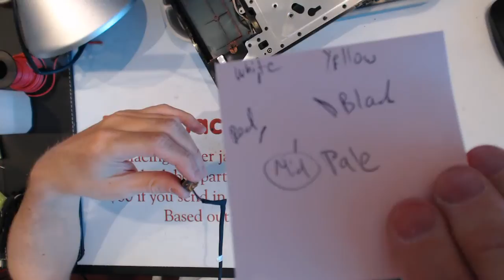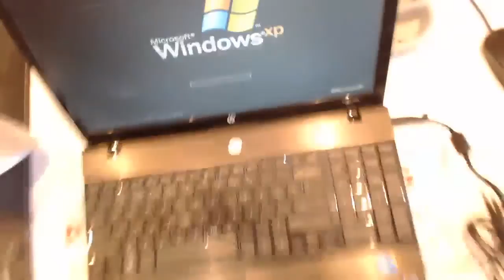hp 4520s probook Laptop Power Jack Repair no power repair fix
hp 4520s probook How to repair a laptop power jack laptop dc socket input port connector pin prong inlet broken receptacle replacements on a computer Parts complete disassemble guide